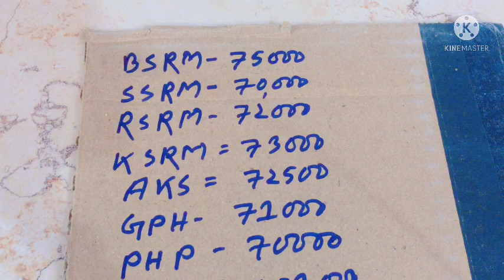All best rod , cement price in Bangladesh September 2021